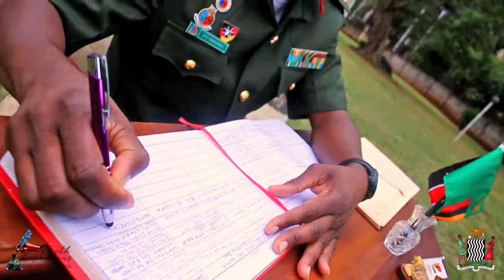Defence Force Voice Over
Zambia Defence force on tour in Nairobi Kenya